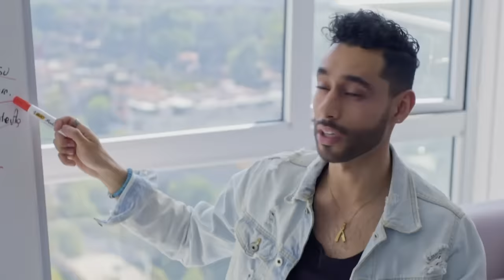¡Una de las negociaciones más intensas del programa! 😱 | Shark Tank México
Eder Quiroz y Luis Cerlaz presentan "J Lu", una cadena de barberías enfocada en la educación de barberos y "lady barbers". Buscando 19 mil dólares por el 15% de participación, ¿Conseguirán el apoyo de los Tiburones?

¡Disfruta de los productos que has visto en el Tanque a través la tienda oficial de Shark Tank México!